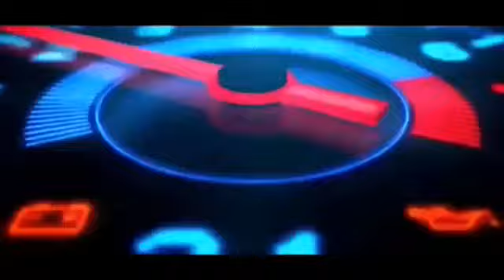Federation Cup 2019 | Premjit Sen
Federation cup 2019

Premjit Sen is Chairman of All India Seishinkai Shito Ryu Karate Do Federation, Treasurer and Chairman RC Karate Association of India,[4] President of Karate Association of Bengal (KAB) and Judge for A Grade Kata Judge and Kumite Referee Asian Karate Do federation,[6] also Premjit sen judged the Third Annual Alsoc West Bengal Inter-School Karate Championship 2017, in association with TTIS, 91.9 Friends FM and All India Seishinkai Shito-Ryu Karate-Do Federation